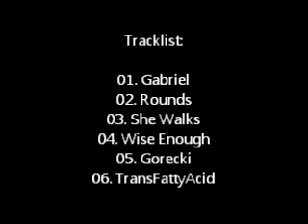Lamb @ Tvornica kulture, Croatia 2011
Tracklist:
01. Gabriel 00:05
02. Rounds 01:44
03. She Walks 03:41
04. Wise Enough 05:02
05. Gorecki 07:40
06. TransFattyAcid 11:12

Lamb - performing live at Tvornica kulture, Zagreb, Croatia on 2nd of December, 2011